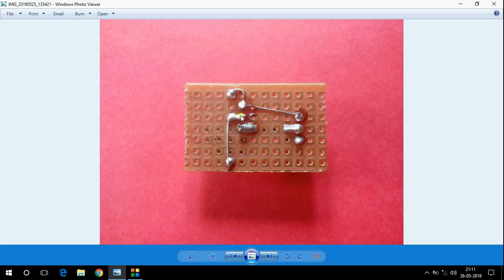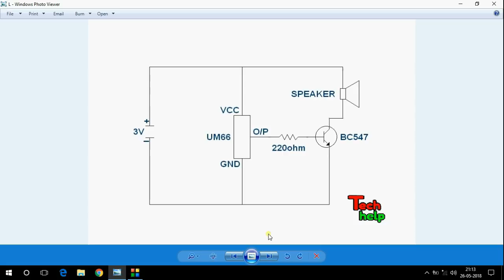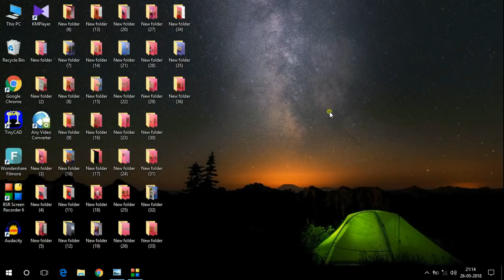How To Make A Mini Powerful Doorbell Circuit.A Simple Musical Doorbell.Melodious Ringing Bell Sound.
Used materials..
1 piece blank pcb board, 1 piece UM66 IC, 1 piece 220ohm resistor, 1 piece BC547 transistor, 1 piece speaker..